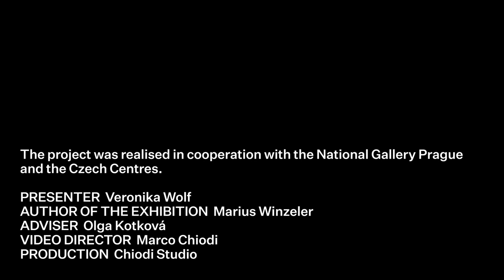Křížem krážem NGP | Karel Škréta (EN subtitles)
Křížem krážem Národní galerií Praha
4. díl: Karel Škréta, Podobizna řezače drahokamů Dionysia Miseroniho a jeho rodiny, 1653

Křížem krážem Národní galerií Praha je speciální série videí, která vznikla ve spolupráci s Česká centra/Czech Centres a představuje ikonická díla ze sbírek NGP. Sérií provází historička umění Veronika Wolf.

EN:
Strolls through the length and the breadth of the National Gallery Prague
Part 4: Karel Škréta, Portrait of the Gem-Cutter Dionysius Miseroni and His Family, 1653

Strolls through the length and the breadth of the National Gallery Prague is special series of videos on our Facebook and Youtube in cooperation with Czech centres about the rich collections of the National Gallery Prague. With Veronika Wolf in Czech (English subtitles included).